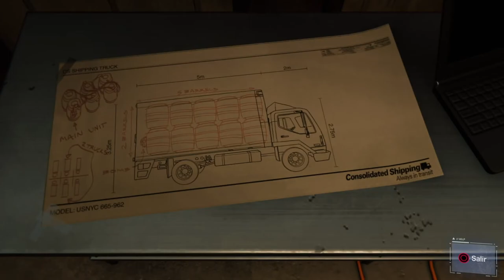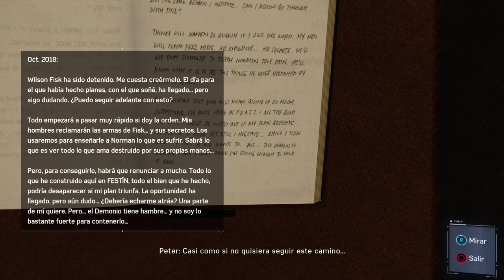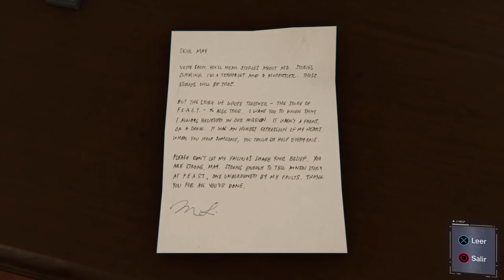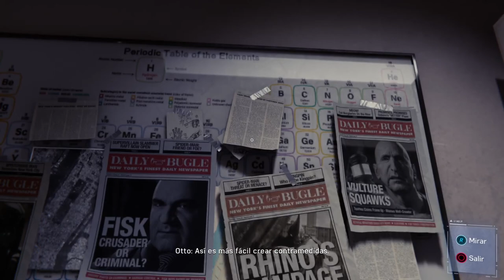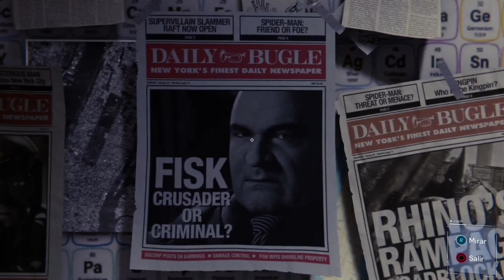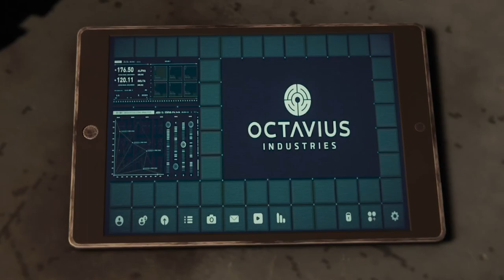SPIDER-MAN PS4 #11 - EL CHINO PESADO Y PETER EN ACCION - WALKTHROUGH